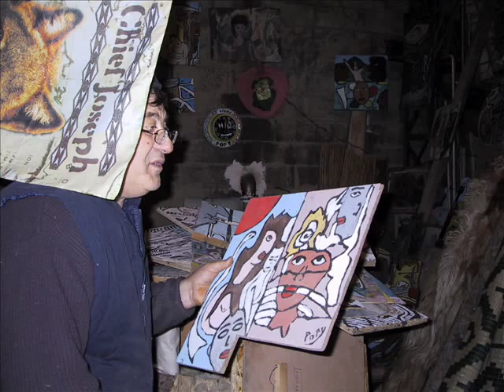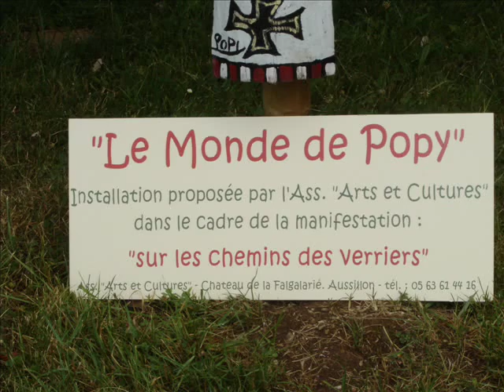ART BRUT LE MONDE DE POPY.wmv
ART BRUT LE MONDE DE POPY